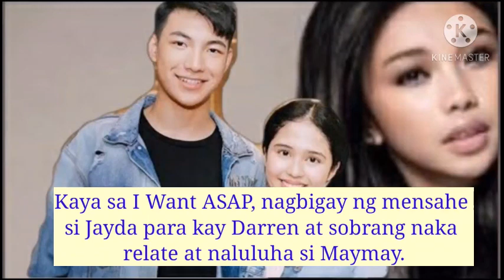NAKARELATE at NALULUHA si MAYMAY sa MENSAHE ni JAYDA AVANZADO para kay....